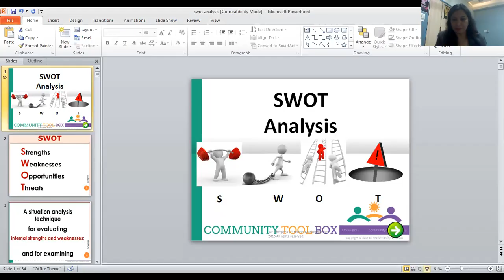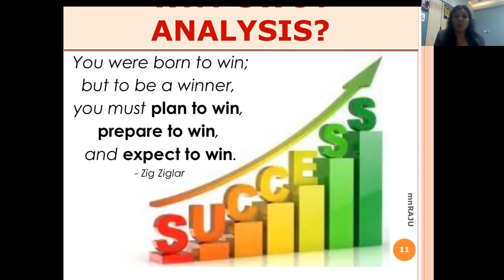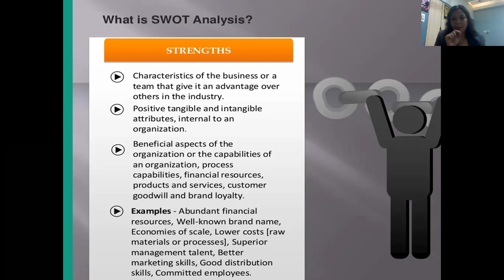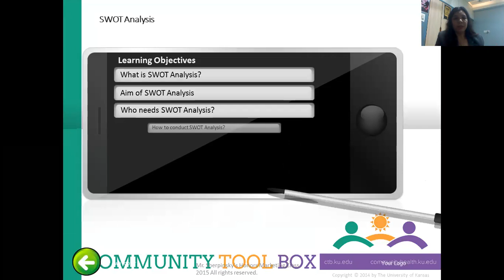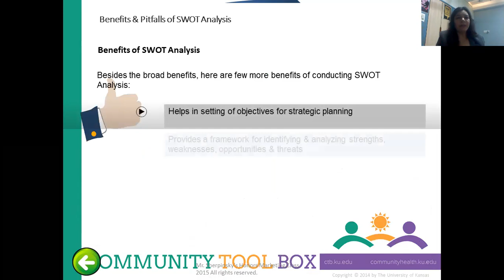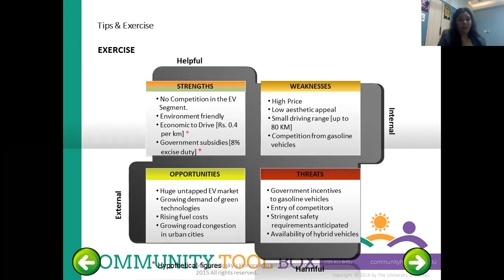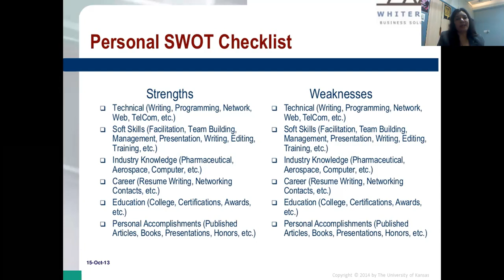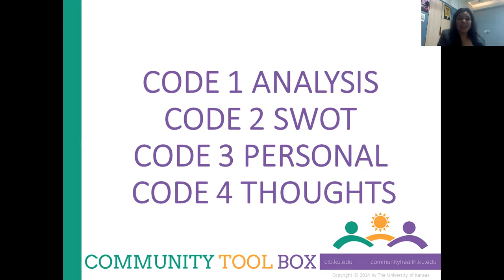SWOT ANALYSIS By Dr Purti Trivedi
this video, I am explaining another very important tool in DEFINE phase i.e. SWOT analysis, acronym for Strengths, Weaknesses, Opportunities, and Threats. By using this tool, it forces team to think about the process or business, in a complete new way.

We must carry out TOWS analysis after SWOT analysis, which is missed in many practical cases. I have explained importance of it in this video.

A SWOT analysis is helping us to develop a strong business strategy by making sure that we have considered all of our business’s Strengths and Weaknesses, as well as the Opportunities and Threats in the marketplace. I have explained this concept with practical example which is very easy to understand.

I have also explained a TOWS analysis, which is an extension of SWOT analysis and most important for developing strategies. I have explained all TOWS strategies also with practical examples.